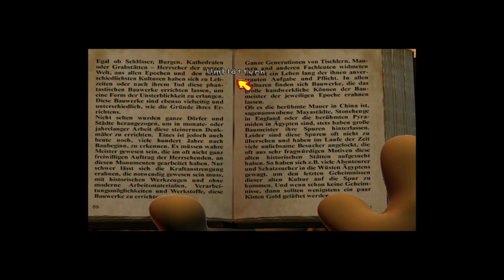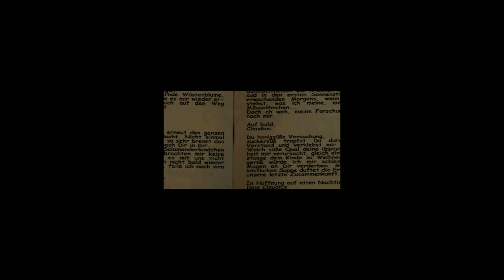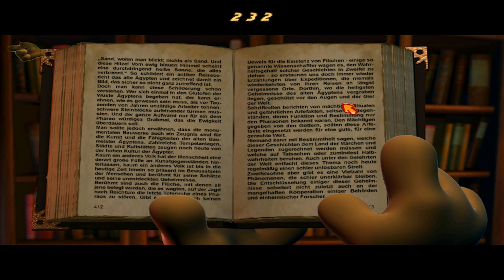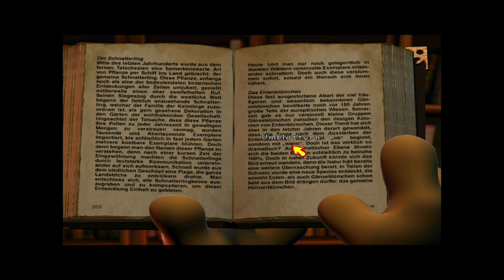Moorhuhn Adventure: Der Schatz des Pharao #001 Das Schloss von Moorhuhn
Let's Play Moorhuhn Adventure: Der Schatz des Pharao #001 Das Schloss von Moorhuhn [Deutsch] [PC/Windows]

Informationen zum Spiel:

Gehe mit dem Moorhuhn auf große Schatzsuche. Von seinem herrschaftlichen Landsitz in Schottland, bis tief in die Wüste Ägyptens.
Mach dich auf den Weg und steuere das Huhn durch 28 verschiedene Räume vollgepackt mit Rätseln.

Weitere Informationen zum Spiel:

Titel: Moorhuhn Adventure: Der Schatz des Pharao
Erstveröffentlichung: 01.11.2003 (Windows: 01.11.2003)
Entwickler: Phenomedia
Publisher: ak tronic Software & Services
Genre: Point-and-Click

Let's Play Moorhuhn Adventure: Der Schatz des Pharao [Deutsch] [PC/Windows]